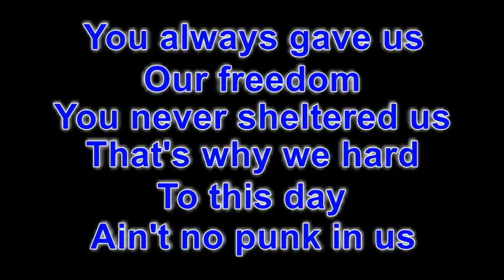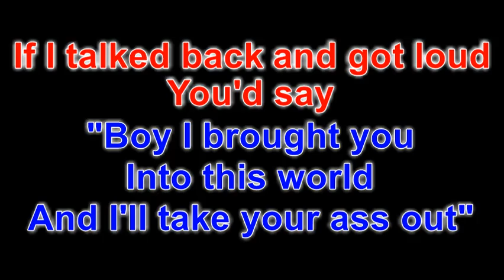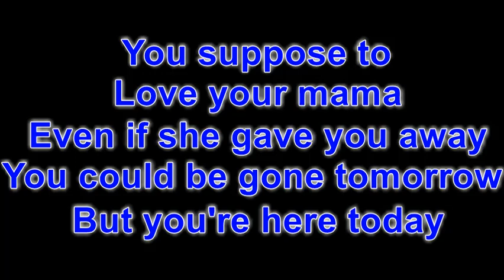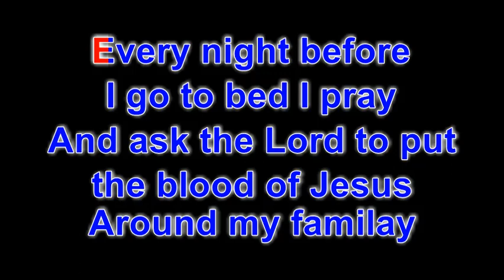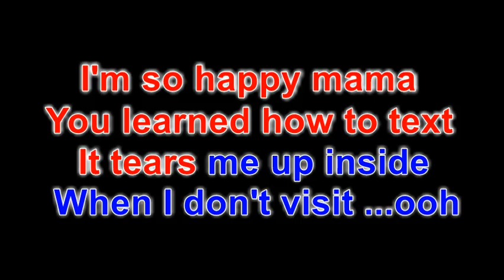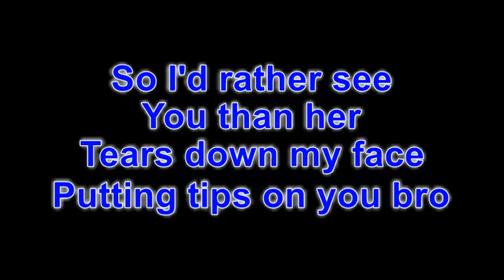I Love My Momma - E-40 lyrics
I love e-40 because they love their Momma!!  :)